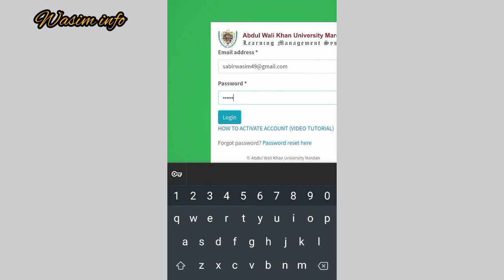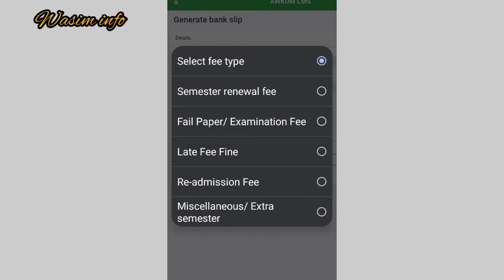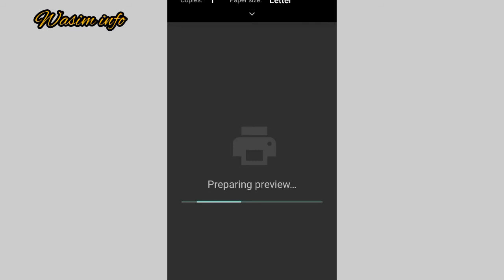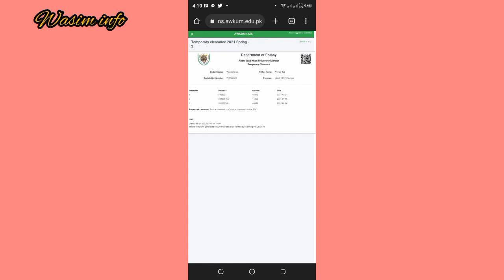how to generate fee slip awkum|how to generate temporary clearance awkum 2022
in this talking about how to generate fee slip awkum and how to  generate temporary clearance form in university of Abdul wali Khan mardan (awkum) 2022